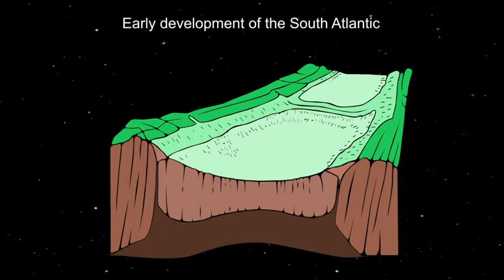Mid-Mesozoic event of crustal subsidence in the South Atlantic region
This animation portrays a mid-Mesozoic event of crustal subsidence in the South Atlantic region. For an introduction to Global Wrench Tectonics go